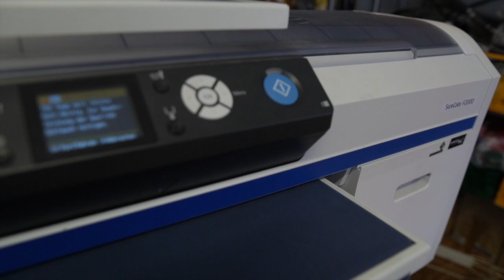DESIGN-STUDENT startet UPCYCLING PROJEKT.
Ein kleiner Videoeinblick in den Entstehungsprozess von einer kommenden Kollektion. :)